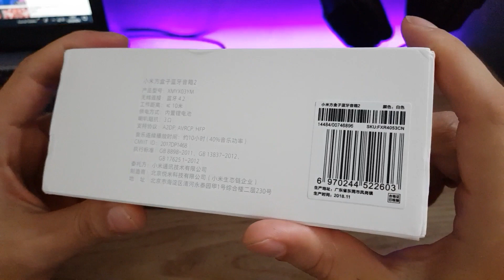CAIXA BLUETOOTH DA XIAOMI!!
Galera preciso que meu canal chegue a 1000 inscritos para eu conseguir monetizar ele.
Poderia me ajudar Se inscrevendo??
Obrigado